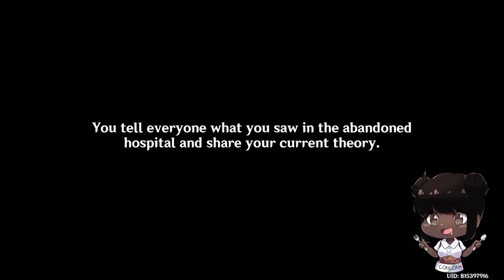Al Haitham is so Cryptic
We going to solve this mystery. Thank you so much for checking out my channel and I hope you enjoyed today’s video.

Last video:
Investigating W/ Cyno & Dehya